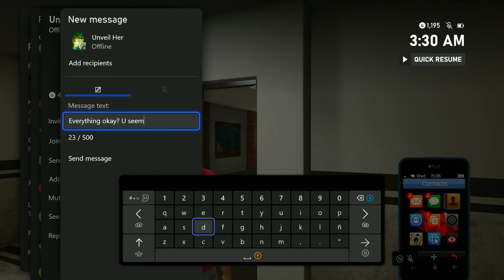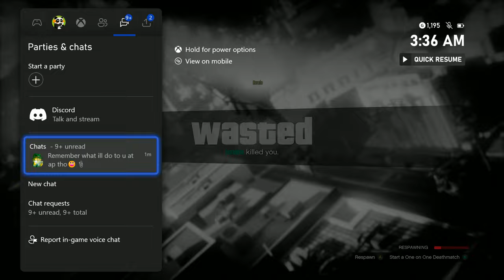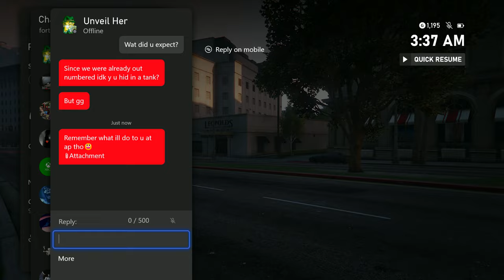He got pressed because of this?